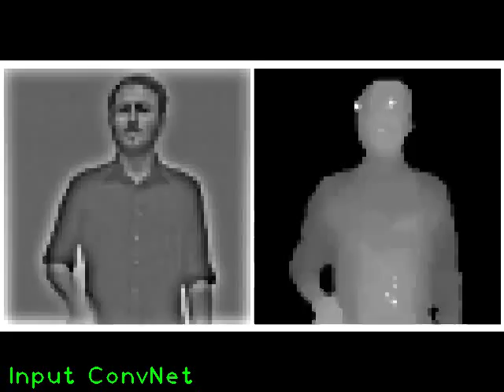Visualization of CNN. Gesture Recognition using Convolutional Neural Networks, Ghent University